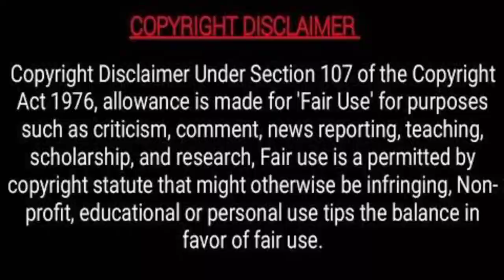Bala 80's _ Thug Life | Bigg Boss Ultimate | Version 4 | Tamil | Uruttu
Bala 80's _ Thug Life in Bigg Boss Ultimate to create for the Entertainment purpose only.